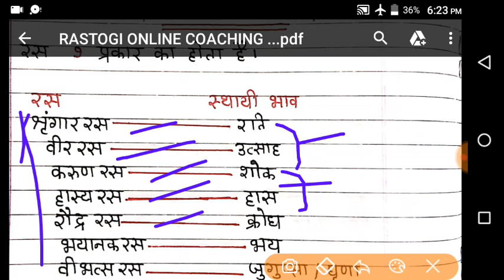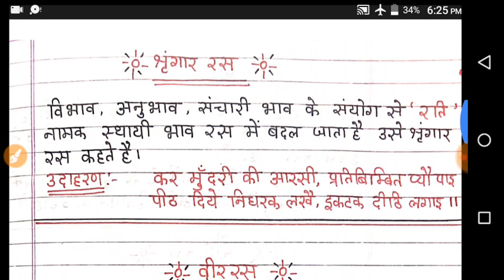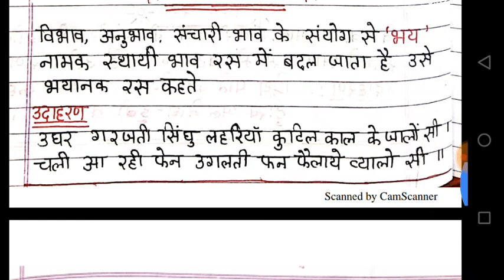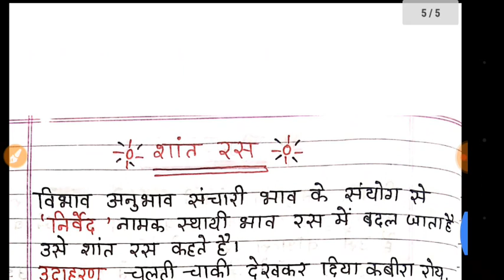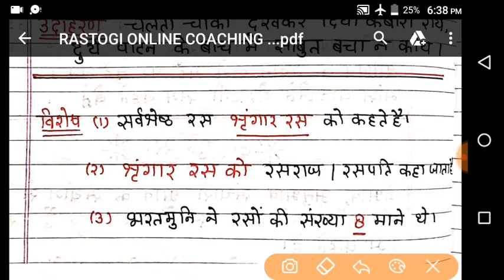सभी रस याद करने का आसन ट्रिक श्रृंगार वीर करूण हास्य रौद्र भयानक वीभत्स अद्भुत शांत रस का उदाहरण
करुण हास्य